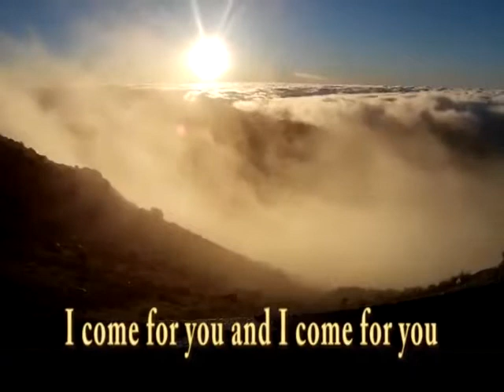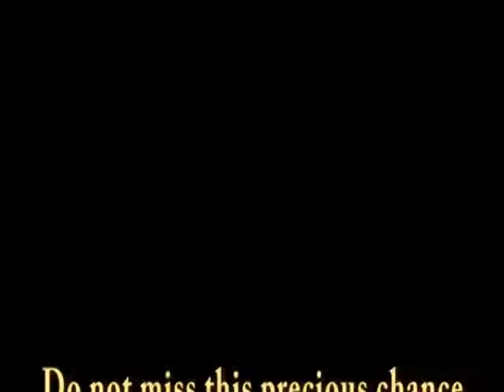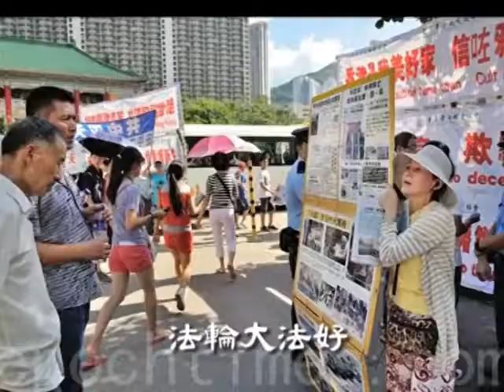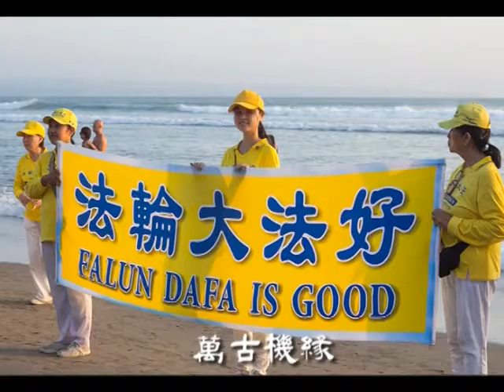为你而来(中英文歌曲/中英文字幕)【法轮大法音乐】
作者:宇莲
歌词：柯贝
歌曲：福音
配器：洪波
演唱：Steve Milne 真妮

为你而来
跨越千山万水
我一次又一次为你而来
我因为爱你而来
可贵的中国人啊
请静心倾听我的心声
法轮大法好啊
法轮大法好
切莫相信那欺世的谎言

面对暴力危险
我因为爱你而来
可贵的中国人啊
你可知道全世界都说
法轮大法好啊
法轮大法好
切莫错过这万古机缘